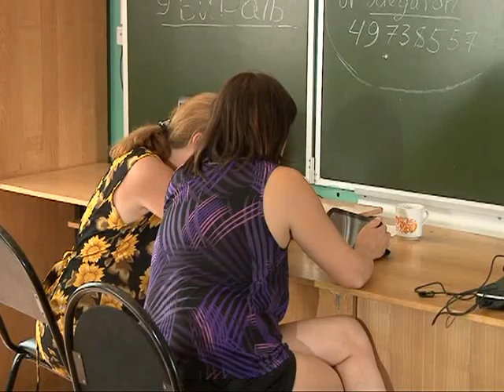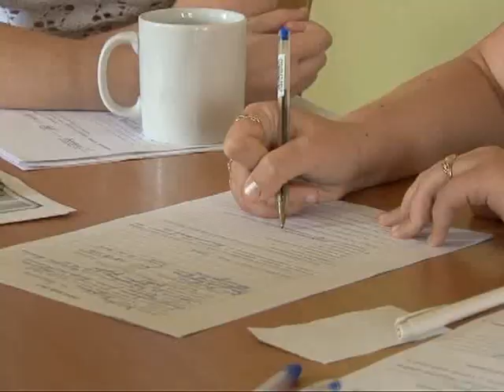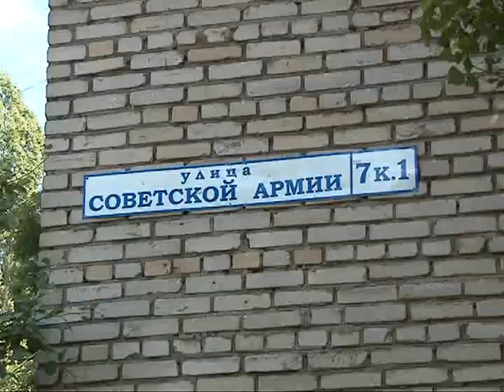Время Говорить - новости Рязани 06.08.14